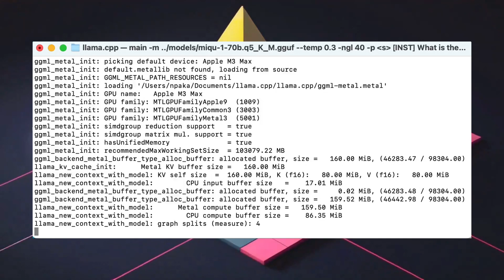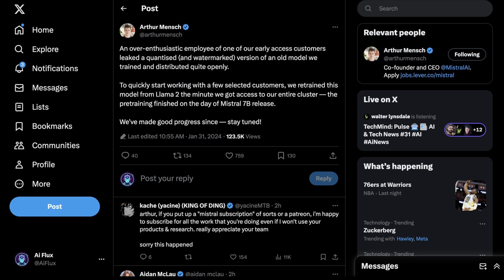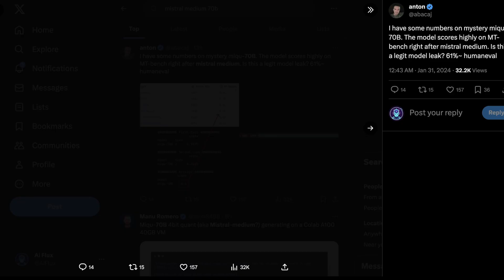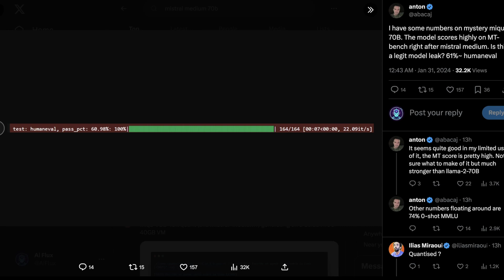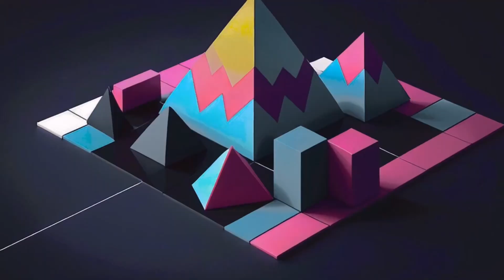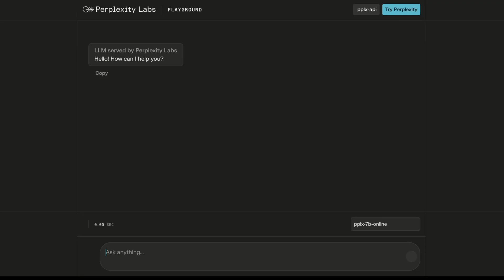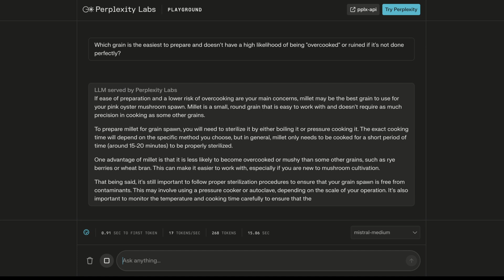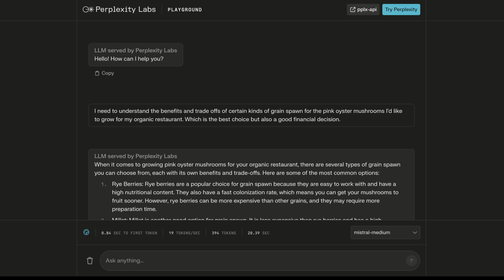Mistral Medium 70B Leak CONFIRMED as Miqu-2 70B! (AI NEWS HOWTO)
I asked the "miqu" LLM model itself who trained it, and it says it's from Mistral AI. I'm 99% sure it is a leak of "Mistral Medium".

We can now confirm that Miqu 70B is in fact an early release copy of Mistral Medium 70B.  This is HUGE for the open source community and should only lead to impressive advancements continuing into 2024!  That said, it isn't very good at coding but it did well with the questions we asked on Perplexity ;).

Are you going to use Miqu or just use the official Mistral Medium?